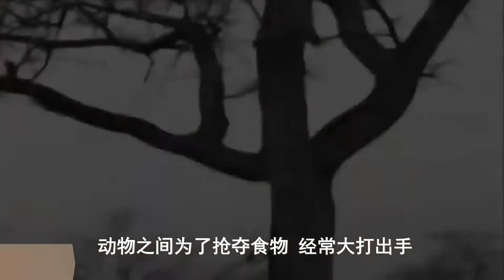动物园里最疯狂的动物格斗游戏，狮子，大猩猩对同伴大打出手，狮子尝试爬上树抢夺豹子的食物，动物抢夺食物之战，谁胜谁负！